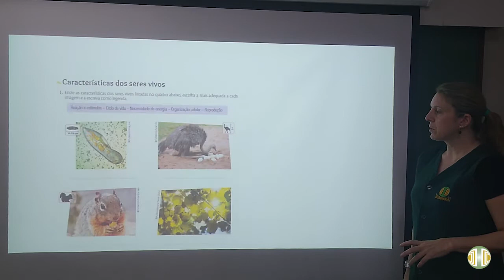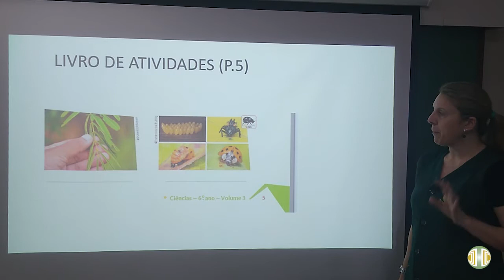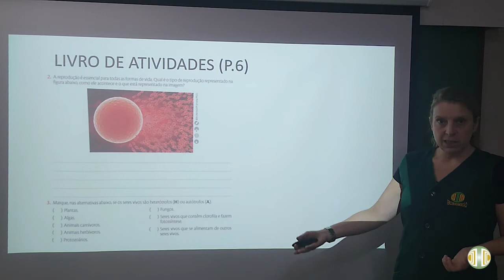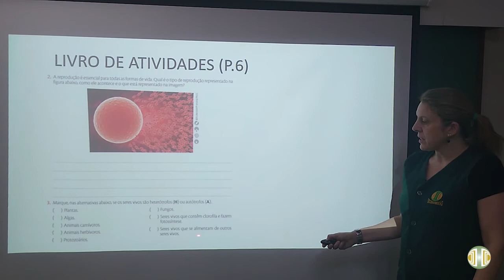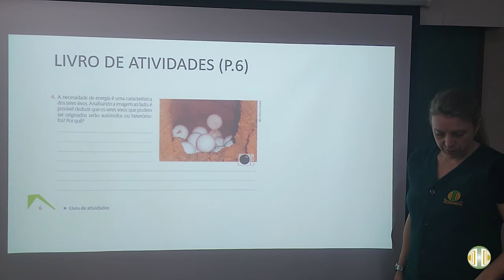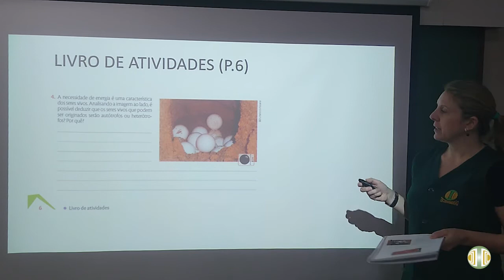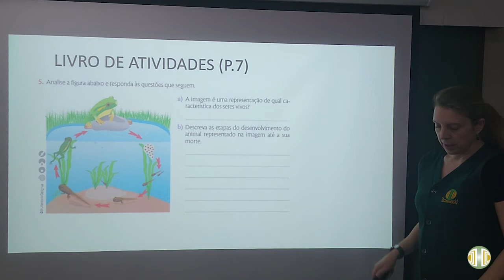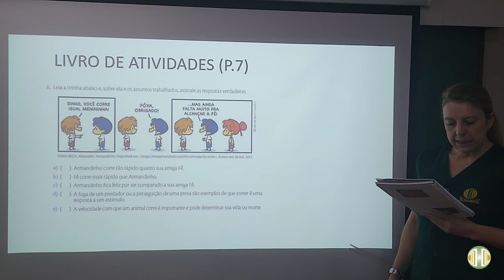6° ANO - Ciências - Volume 3 - Unidade 5 - Aula 3